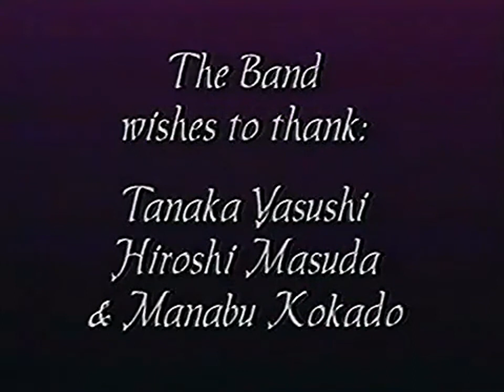ARSNOVA - Progfest 95 (Full Concert)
Ars Nova is a Japanese progressive rock band.

The band's musical influences are ELP, Goblin, PFM, Rick Wakeman, Balletto di Bronzo and classical music. Kumagai, the keyboard player, writes all of the band's compositions. She has played on the Ayreon album Universal Migrator Part 2: Flight of the Migrator (2000). For much of its history (until Hazime and more recently Handa joined), the band was all-female, unusual in the world of progressive rock.

The concert presents their 1995 debut on international gigs. The band played at the Prog Fest 95, in Los Angeles, US. The group played on the first  day of the festival, alongside White Willow and Solaris.

LINE UP:
Keyboards - Keiko Kumagai
Drums - Akiko Takahashi
Bass Guitar - Kyoko Kanazawa